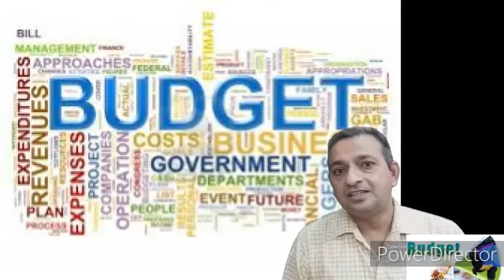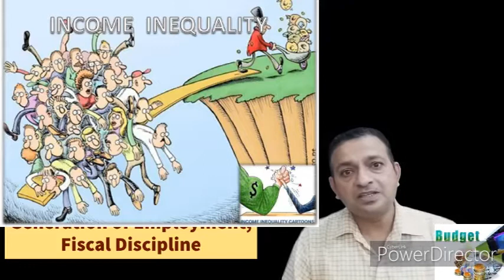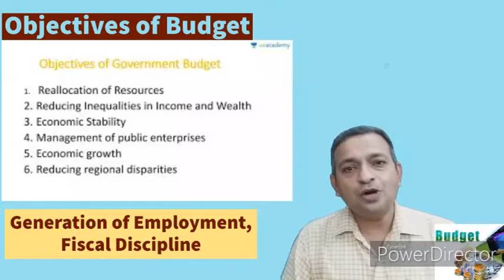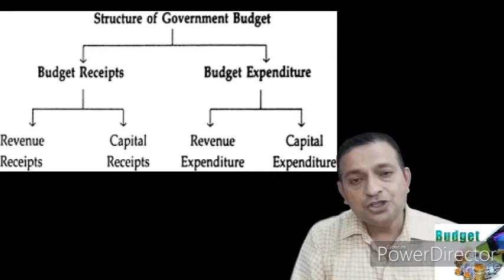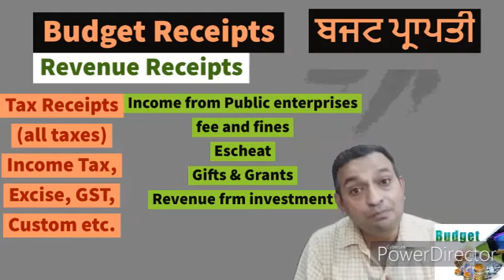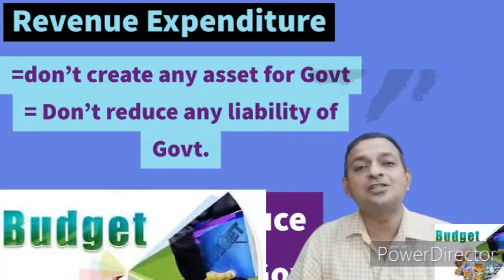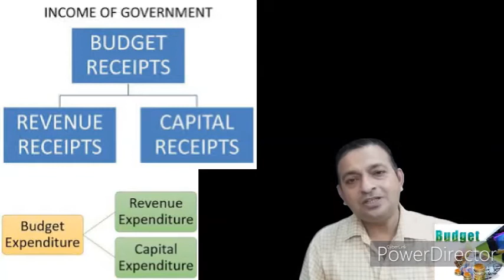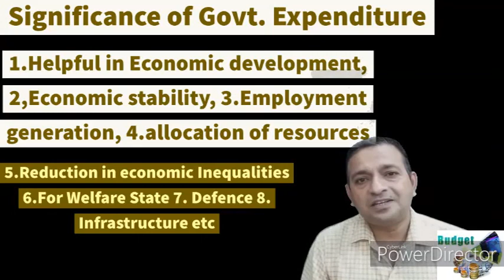Govt Budget(सरकारी बजट)Need&Structure-Revenue & capital Budget.Revenue & Expenditure of Budget E-13H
hello dear in this video very important concept of Govt budget is explained in very effective way . To get complete see the video in complete then you will get maximum. Regarding budget   --- Meaning of budget.. Govt budget, features of budget, objectives of govt budget ,components or structure of budget with Revenue budget and Capital budget , Capital receipts , revenue receipts ,capital expenditure , revenue expenditure, significance of govt expenditure , balanced and unbalanced budget are explained in just one video in very simple way but with complete content in Pinglish.  To under stand and make it permanent see the video till last.
1. E-1 Economics -- Micro & Macro basics and difference (व्यष्टि अर्थशास्त्र & समष्टि अर्थशास्त्र )
2. E-2 GOODS : CLASSIFICATION OF GOODS (Consumer & Capital Goods ) part of Macro / Micro economics P-1
3. E-3 GOODS ( part 2 ) : Classification of Goods ( Final & Intermediate goods ) in Economics
4. E-4 Economy ( ਆਰਥਿਕਤਾ /अर्थव्यवस्था )Types: Capitalist Socialist & Mixed (private and public sector
5. E-5 अर्थशास्त्र /ਅਰਥ ਸ਼ਾਸਤਰ Economics Definitions Wealth, welfare ,scarcity, Development & Modern
6. E-6 What is POSITIVE & NORMATIVE Economics(ਸਕਾਰਾਤਮਕ ,ਆਦਰਸ਼ ਅਰਥ ਸ਼ਾਸਤਰ सकारात्मकआदर्शवादीअर्थव्यवस्था
7. E-7H What is POSITIVE and NORMATIVE Economics(सकारात्मक तथाआदर्शवादीअर्थशास्त्र)Economics in simple
8. E-8 What is Economic Problem..Causes of Economic Problem(आर्थिक समस्या /ਆਰਥਿਕ ਸਮੱਸਿਆ ਅਤੇ ਕਾਰਨ )
9. E-9 E-9 Central Problem Of an economy (ਆਰਥਿਕਤਾ ਦੀ ਕੇਂਦਰੀ ਸਮੱਸਿਆ)अर्थव्यवस्था की केंद्रीय समस्या
10 E-10 PPC Production Possibility curve (In easiest Way) Shift in PPC ,solution to Economic Problems
11. its regarding PPC in Hinglish means combination of both Hindi and english medium
12 Demad Types ...demand schedule and curve
12 E-12EH Demand मांग Demand Schedule & Curve.Desire , Wants and Demand-Types as Market and Individual
13 E-13EP Demand Function /Determinants of Demand- Individual Demand & Market Demand Function(ਪਿੰਗਲਿਸ਼)
14 14EP-Law of demand-Explanation,Assumptions,Exceptions/Limitations Why slope of demand curve downward
15 E-12 EP Foreign Exchange Rate ..Fixed , Flexible and Managed Floating Exchange Rate ਵਿਦੇਸ਼ੀ ਮੁਦਰਾ ਦਰ